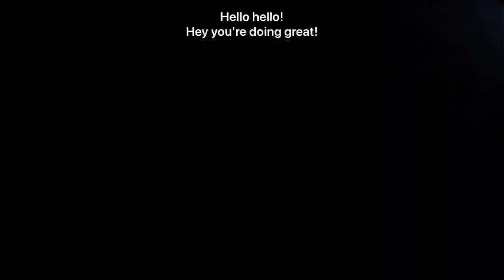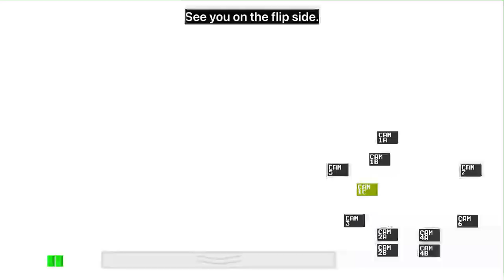Five nights at Freddy’s night 3